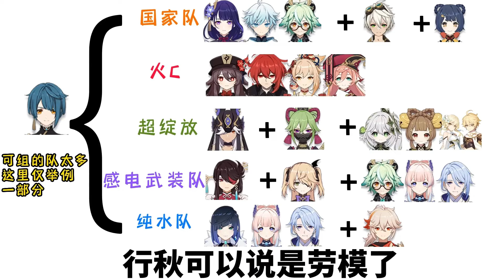【原神】灵活多变的拳击手！莱欧斯利攻略